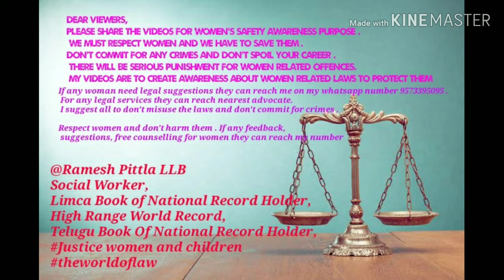ipc354 మహిళల పైన దౌర్జన్యం, వెంబడించటం,స్నేహం చేసే ప్రయత్నం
మహిళల పైన దౌర్జన్యం ,మహిళలను వెంబడించటం , బలవంతంగా స్నేహం చేసే ప్రయత్నం , వివస్త్రని చెయ్యటం , మహిళల ఫొటోలు విడియోస్ తీయడం మరియు వాటికి శిక్ష
మహిళలతో బూతుమాటలు మాట్లాడినా కూడ కఠిన శిక్ష